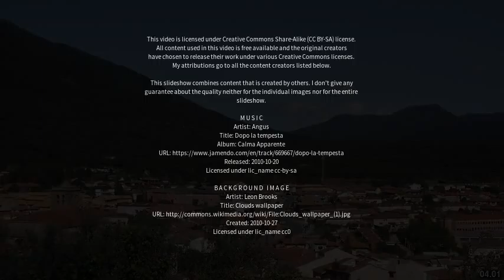Best places to visit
Best places to visit - Ávila (Spain) Best places to visit - Slideshows from all over the world - City trips, nature pictures, etc.